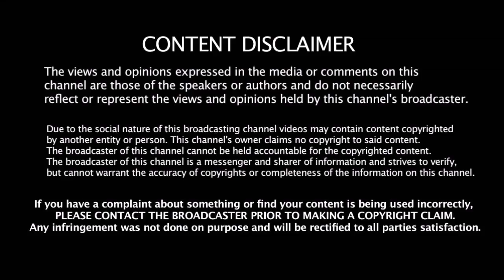வாடகை வீட்டில் தங்க போகும் கோஹ்லி அனுஷ்கா தம்பதி வீட்டின் வாடகை எவ்வளவு தெரியுமா